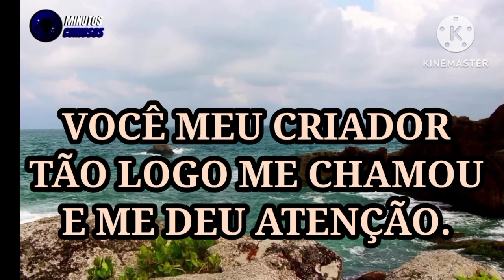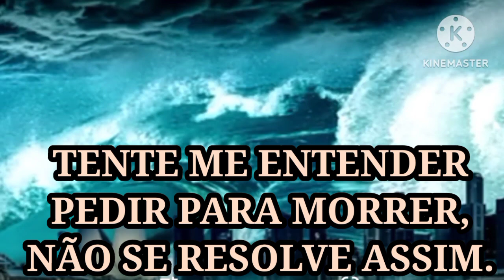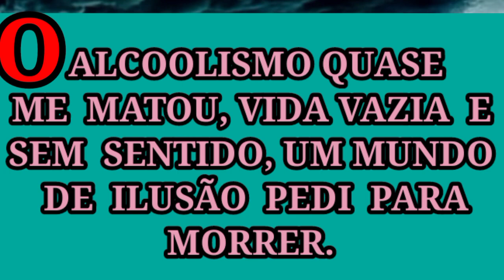PEDI P/MORRER C/NARRAÇÃO